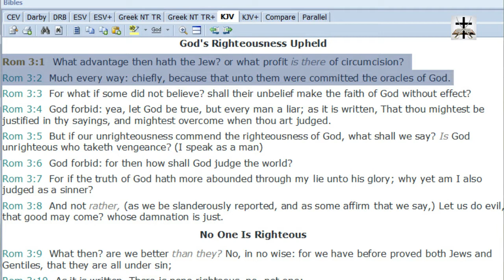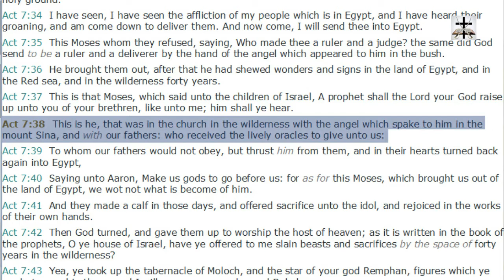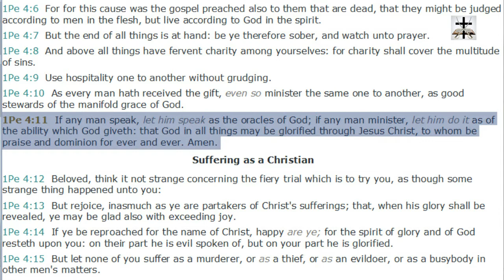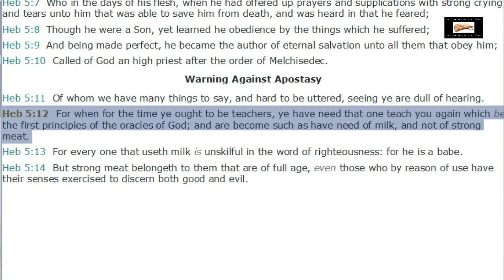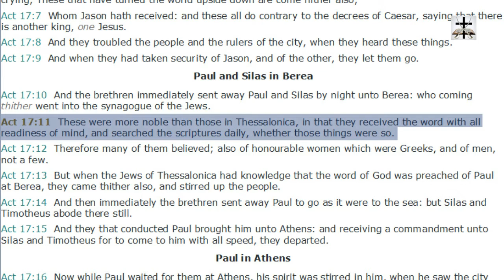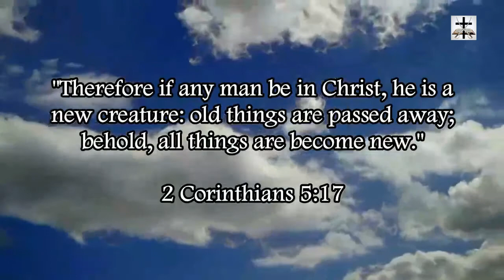Scripture Existed Before Catholicism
Romans 3:1-2 (KJV) – “What advantage then hath the Jew? or what profit is there of circumcision? (2) Much every way: chiefly, because that unto them were committed the oracles of God.”